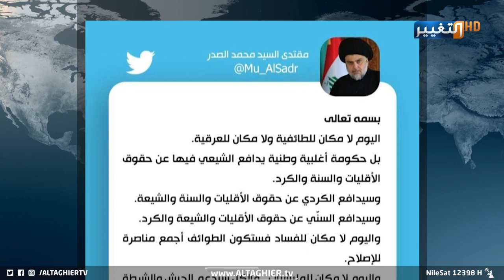مقتدى الصدر يضرب ميليشيات التبعية بيد الأغلبية | تقرير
يتسارع مكوك التحالفات البرلمانية لولادة مرحلة تشكيل الحكومة، ويتزامن معها ما صرح به زعيم التيار الصدري مقتدى الصدر من ثوابت المرحلة الجديدة التي تؤسس لصناعة المعادلة السياسية بثيمة الوطنية.